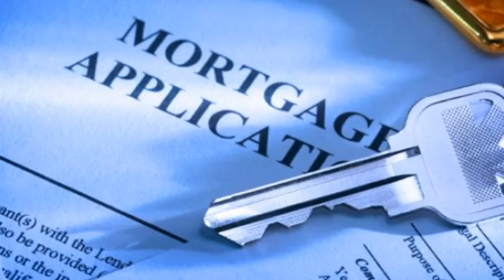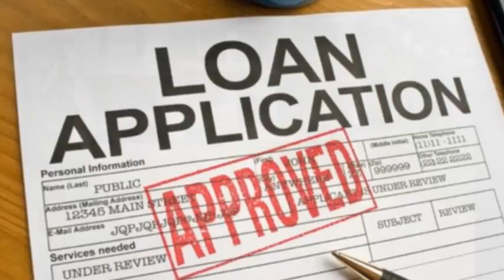Home Loan Fontana 866 362 1168